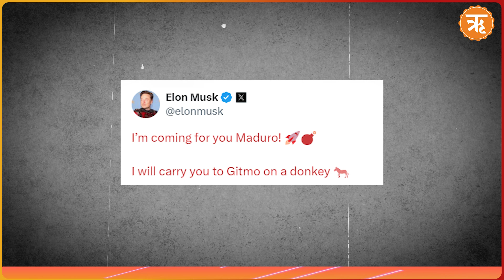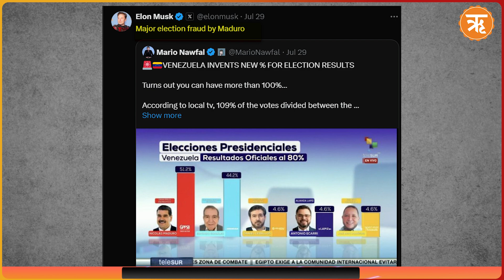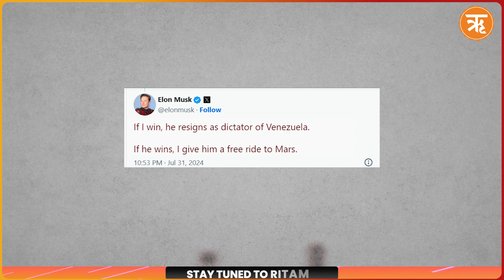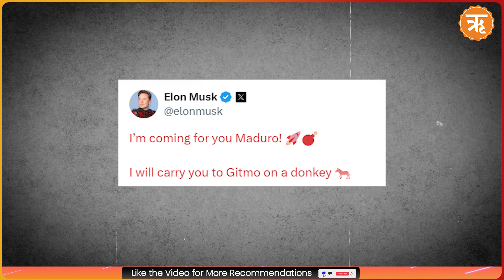Venezuela Elon Musk To Take on President Maduro’s Over “Election Fraud”; But Conditions Apply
In a startling and absurd turn of incidents, tech millionaire Elon Musk and Venezuelan President Nicolás Maduro are preparing for a spectacle that defies logic. Musk's declaration of a televised combat with Maduro, two of the most contentious figures, overshadows Venezuela's dire political crisis where protests have erupt after President Nicolás Maduro re-election. Amidst this absurd distraction, Maduro called for an audit of his disputed election results, plagued by accusations of judicial bias and fraud. By offering to present vote tally papers, Maduro attempts to fake transparency, but this move clearly serves as a ruse to deflect serious international criticism of his regime's legitimacy. This “election fraud”, as many may call it, has driven Musk's flair for the theatrical and Maduro's authoritarian tactics, underscoring a disturbing trend where genuine geopolitical issues are overshadowed by media circus antics.